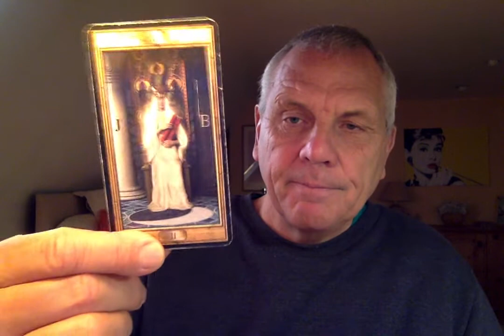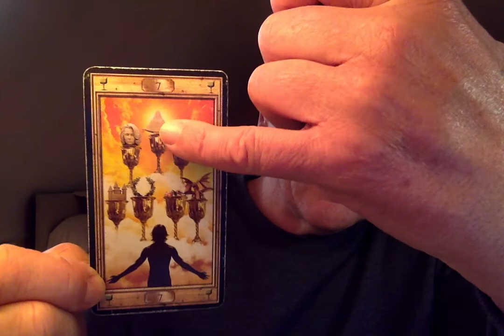Emrys Tarot Scorpio feb wk 4 They're approaching fast